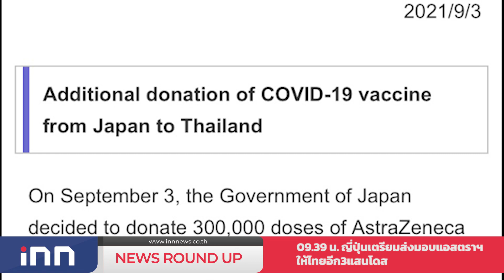ญี่ปุ่นเตรียมส่งมอบแอสตราฯให้ไทยอีก3แสนโดส : เกาะสถานการณ์ 09.30 น.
09.10 น.  "สุทิน"ขอส.ส.ให้รักษาศักดิ์ศรีของสภาเอาไว้
09.24 น.  "มงคลกิตติ์"กระทุ้งส.ส.ต้องไม่หวั่นไหวต่อการข่มขู่
09.39 น.   ญี่ปุ่นเตรียมส่งมอบแอสตราฯให้ไทยอีก3แสนโดส
09.51 น. "หมอยง"FBวัคซีนไม่สามารถที่จะทำให้เกิดภูมิคุ้มกันหมู่ได้